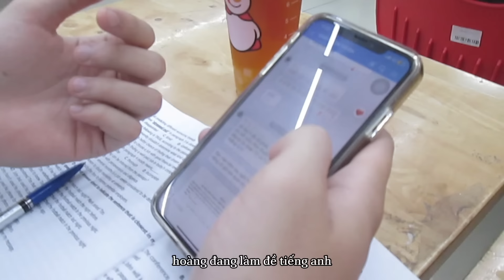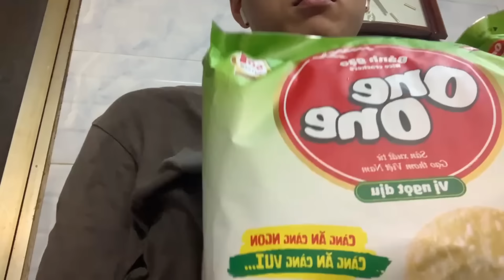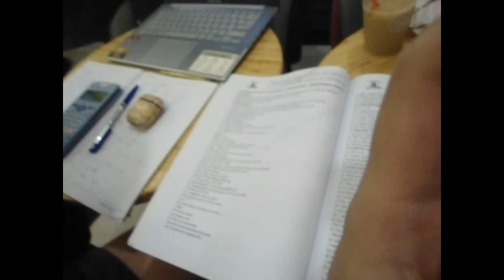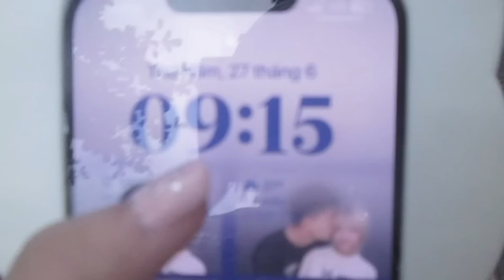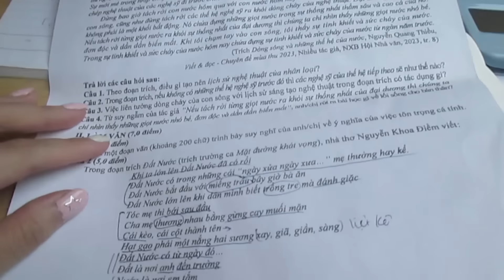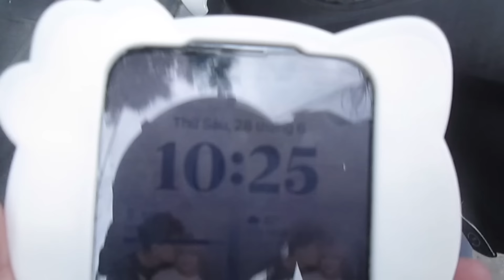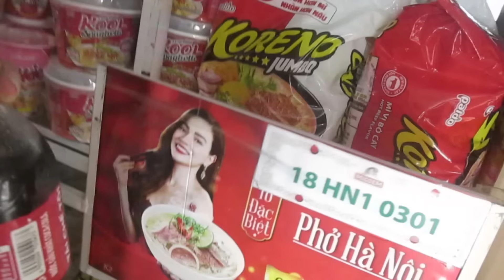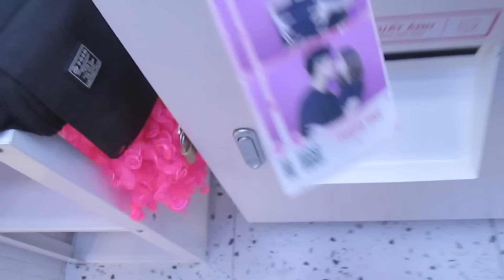vlog12 | hoàng đi thi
ờmmmm…. mắc cỡ quá!! chúc mọi người xem clip zui zẻ